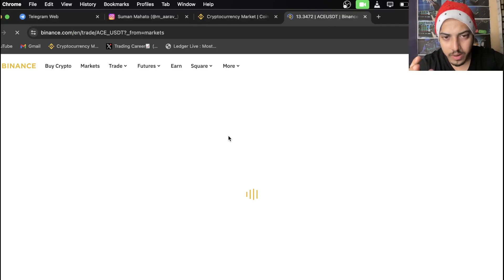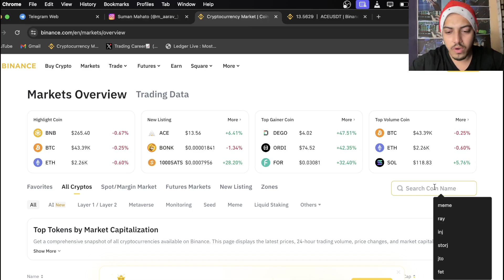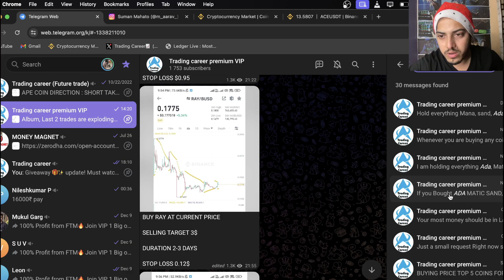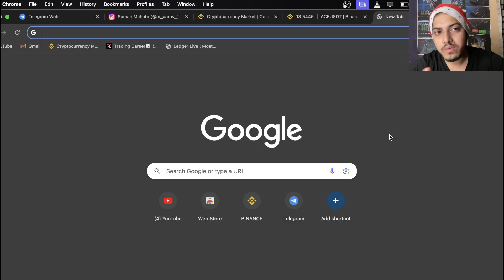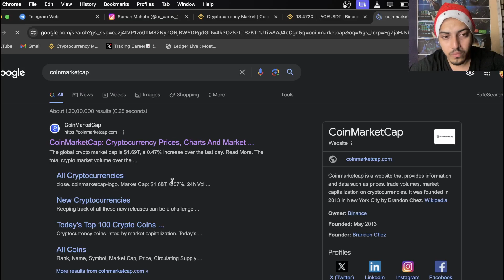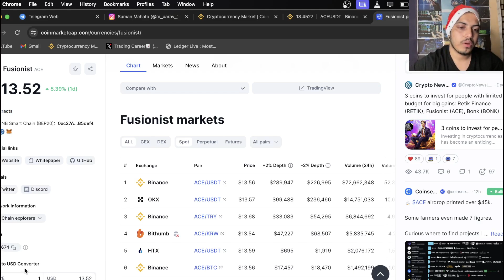Introducing (fusionistio) $ACE on Binance Launchpool! ACE Price Prediction $100🔥| ACE Coin